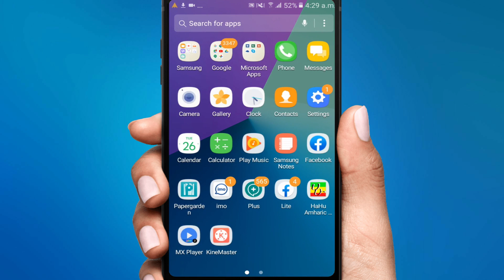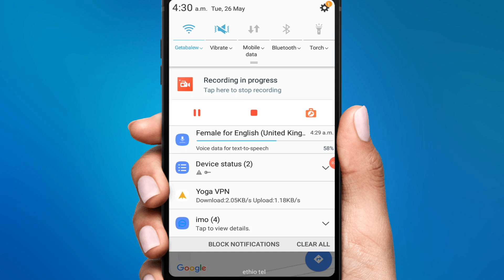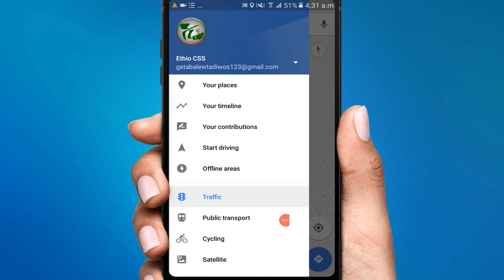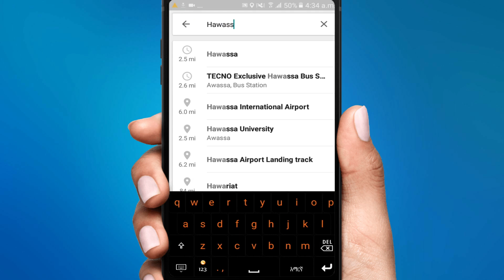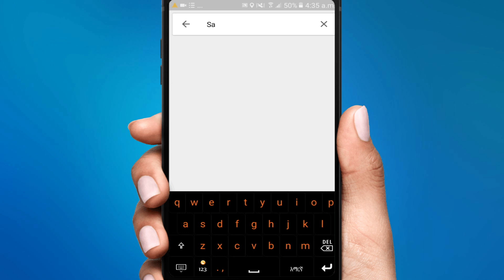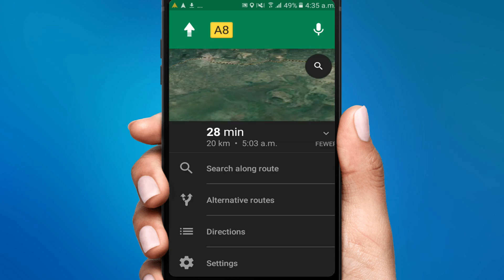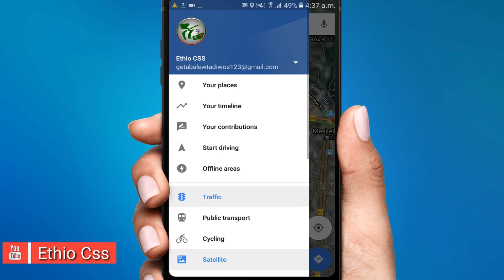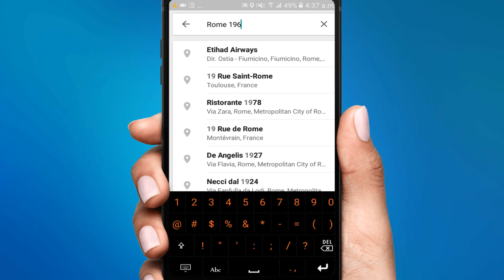🛑 የሞባይል Map አጠቃቀም እና ስለሞባይል map የማናውቃቸው ነገሮች Mobile Map usage and don't know about mobile map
የሞባይል Map አጠቃቀም እና ስለሞባይል map የማናውቃቸው ነገሮች

Ethio css,የሞባይል Map አጠቃቀም እና ስለሞባይል map የማናውቃቸው ነገሮች,የሞባይል Map አጠቃቀም,የሞባይል Map,ስለሞባይል map የማናውቃቸው ነገሮች,Map አጠቃቀም,how to use mobile map,mobile map location,mobile map hack,phone world map in amharic,how to understand world map,how to get under the map in fortnite save the world,how to understand world map in amharic,ymobile map atekakem,ethiopia map google earth,ethiopia maps with regions,ethiopia map history,ማፕ,የአለም ካርታ,ካርታ,ካርታ ኢትዮጵያ,የሞባይል ካርታ አጠቃቅም